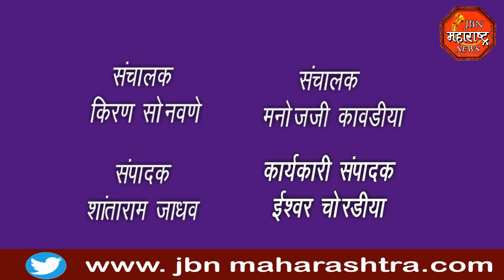jbn maharashtra news jalgaon